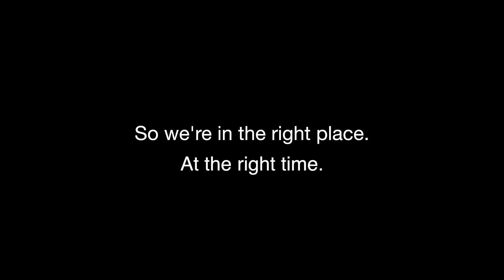Novacyt: Our Diagnostics Journey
The world of diagnostics is changing, but what hasn't changed is our vision is becoming a leading diagnostics company focused on unmet needs in infectiousdisease.

Novacyt. In the right place at the right time.